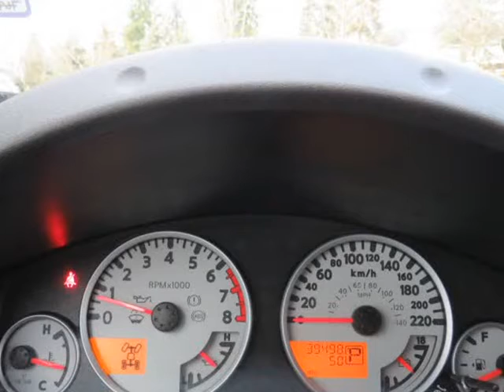2016 NISSAN FRONTIER S/SV/SL/PRO-4X FRONTIER S/SV/SL/PRO-4X (Surrey, British Columbia)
15257 Fraser Hwy
Surrey